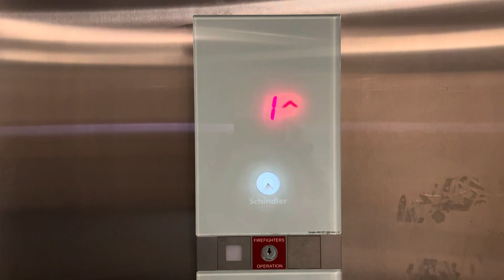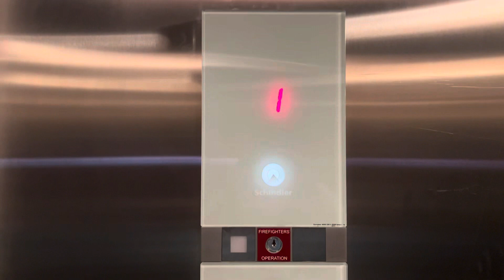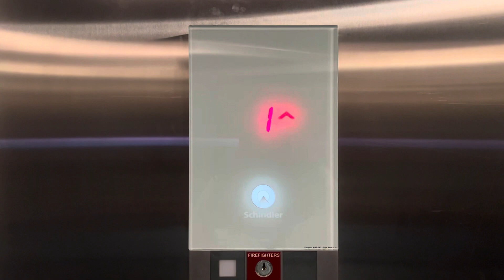Schindler 3300 MRL Elevator at Forever 21, Quaker Bridge Mall, Lawrenceville, NJ